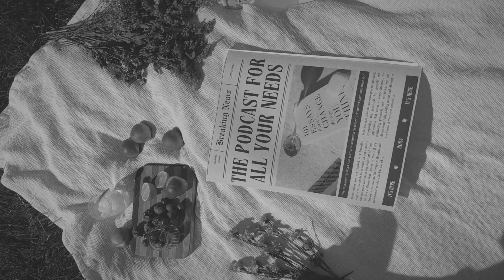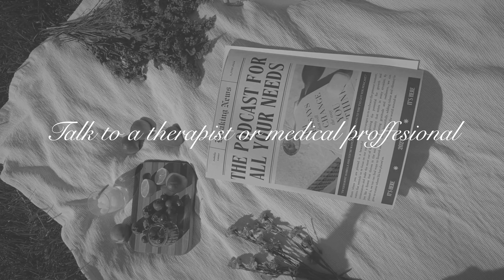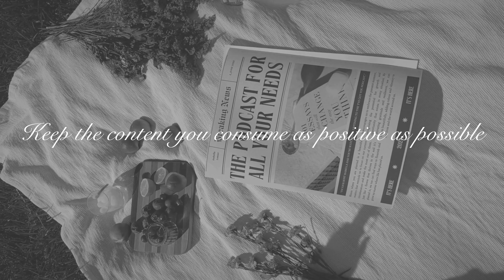9 Tips to Get THROUGH Seasonal Depression!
If you're in crisis, call 911 or go to the nearest emergency room. You can also call or text 988 to reach the 988 Suicide & Crisis Lifeline, a free, confidential service that's available 24/7. You can also chat with a crisis counselor online at 988lifeline.org.

Crisis Text Line: Text "LA" to 741741 to connect with a trained crisis counselor

Hello Angels,
In today's video is 9 Tips to Prepare for Seasonal Depression for Season 2 episode 16. How to Get Through!
XO,
Bella

00:00 INTRO
01:57 Seasonal depression symtoms and info
03:42 Talk to your therapist
05:11 Changing my sleep schedule
06:18 Workout/Movemenet Routine
07:50 Don’t Isolate Yourself
11:03 Keep the content we consume as positive as we can
13:28 Make A Dopamine List
15:00 Create a list about what to do when you don’t know what to do
17:05 Hygiene when you feel like shit
19:13 Create a reward system for completing tasks